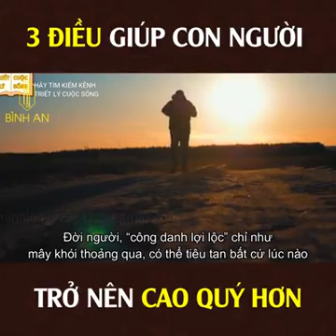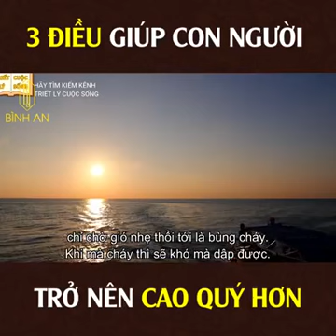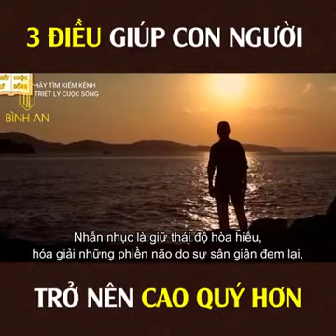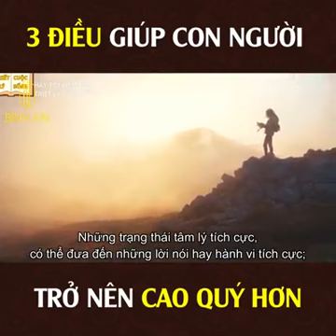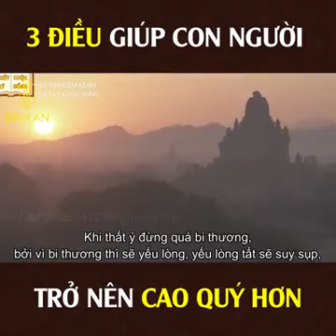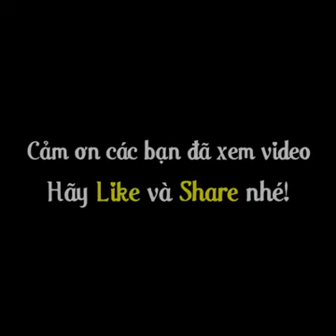3 điều giúp con người trở nên cao quý